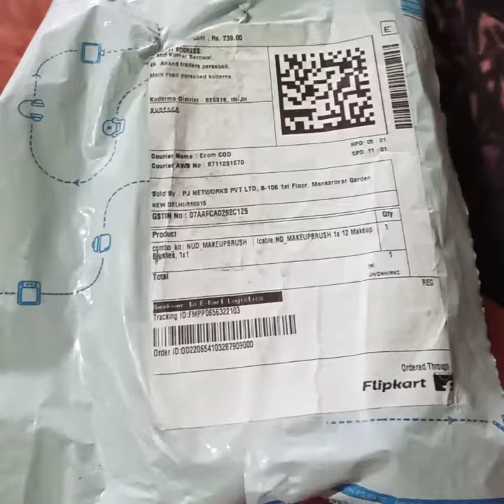Unboxing makeup brush kit of Rs.199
Welcome friends! This is sriyanshi creativity, today i am going to show you unboxing  of makeup brush kit with 12 brushes and two soft blender. I ordered it from flipkart at Rs.199.